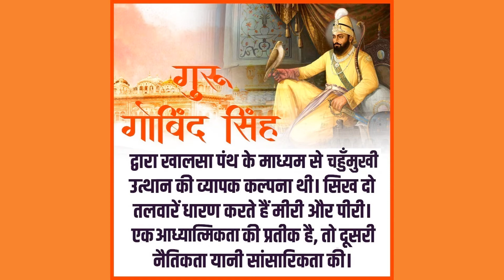गुरु गोविन्द सिंह जयंती